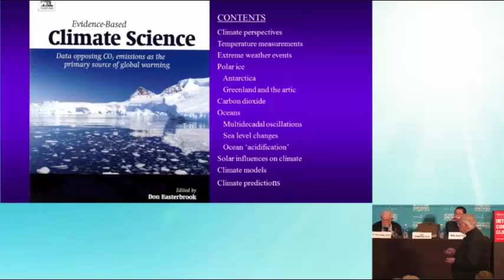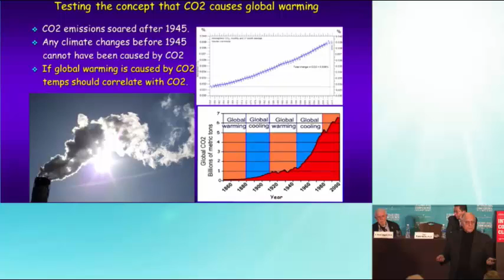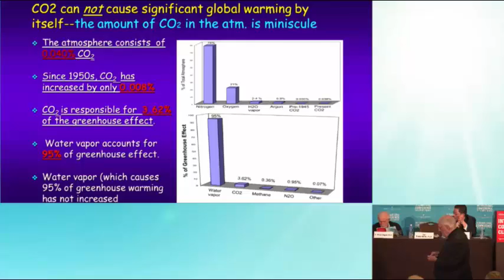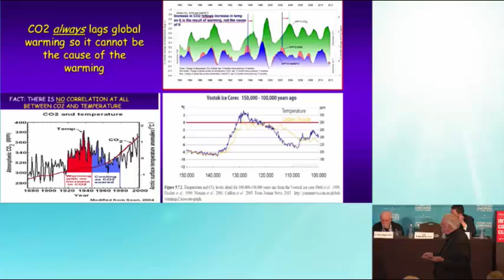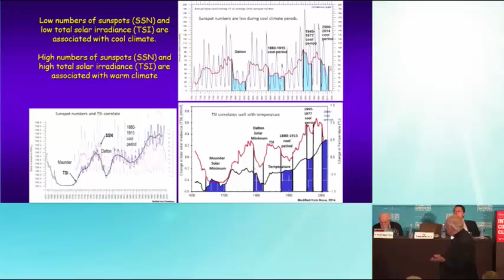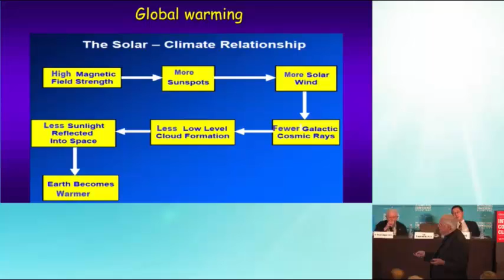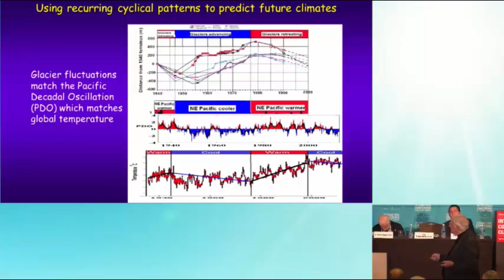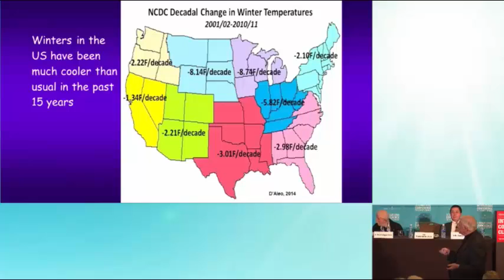Don Easterbrook the cause of Climate Change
12th ICCC, 23rd March, 2017. Washington D.C.
Professor Don Easterbrook explains why our CO2 is not causing dangerous global warming.